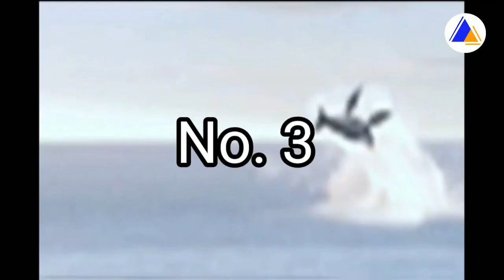10 tylli ki mrad kynsha lada ym ïohhring ha kamera ym don ba ngeit ïaki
10 strange creatures caught in camera 2021.
Some are Fiction.

1)This video has no negative impact on the original works (It would actually be positive for them)
2)This video is also for teaching purposes.
3)It is positively transformative in nature.